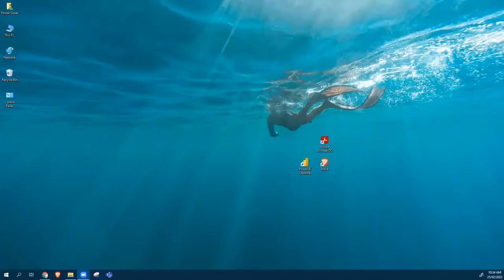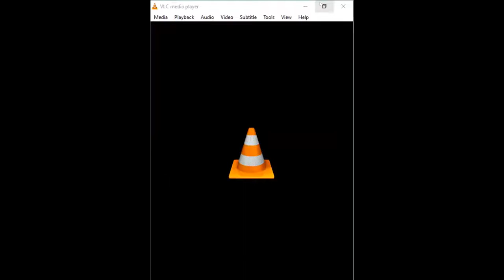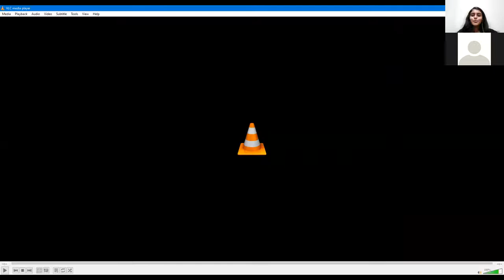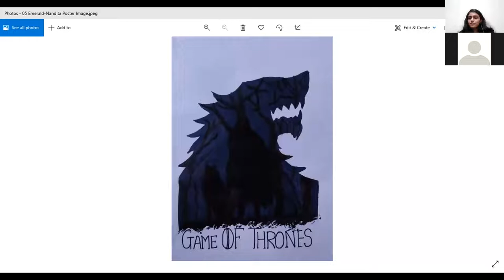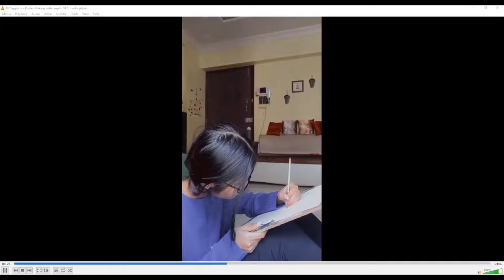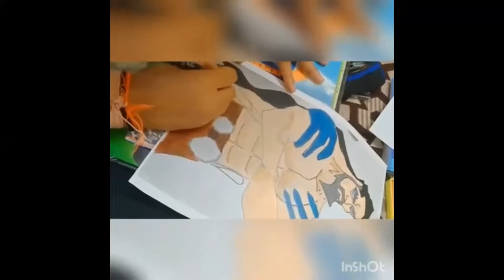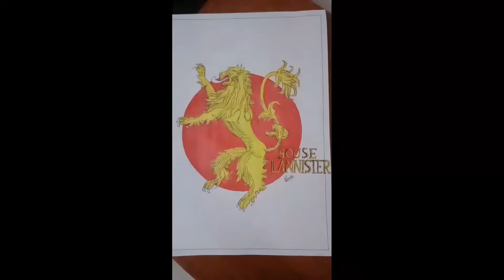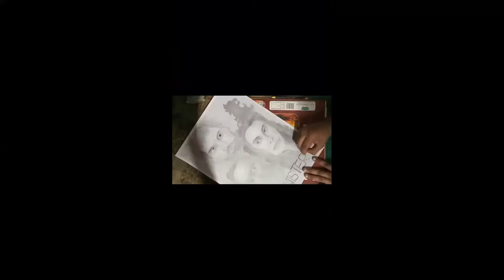Poster Of Thrones | Verve 21 22 | Student Council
Track :-